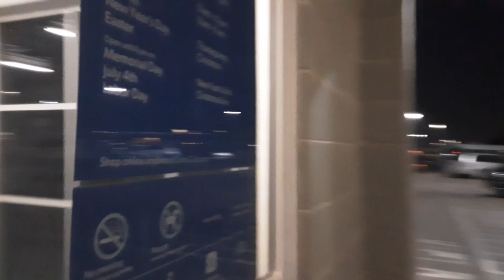Stanley Automatic Doors at Sam's Club in Sioux City IA (Exiting)